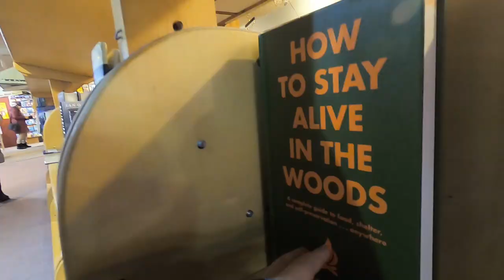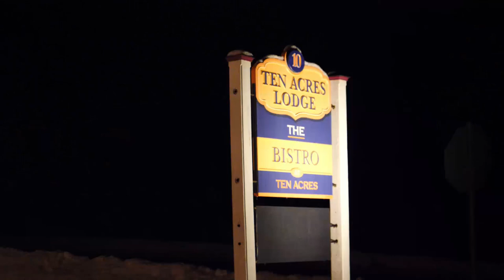Voyage de Ski à Stowe 2019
En janvier 2019